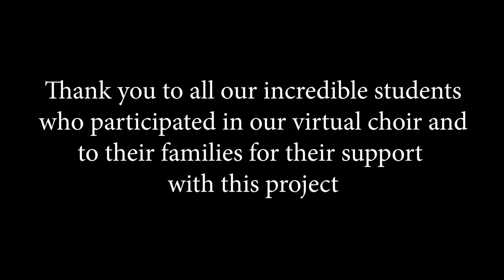New Tomorrow - École James Nisbet Grade 3, 4, 5 Choir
Here is our virtual choir video created for the Channel 7 Oaks Arts Celebration 2020!

Soloists:
Meadow Fillion
Alex Nunez
Renzo Ferrer
Aliana Santos
Jordan Gavino
Denen Munoz
Mariah Kuusela
Audrey De Castro
Claire Santome
Cayenne Villapana
Mia Cano
Summer Bañeres
Agathe Malalili
Ekam and Avleen Ghuman

Choir:
Maggie Llacar
Kate Carganilla
Logan Dillabough
Evan Dillabough
Savvi Gill
Aron Ang
Sam Bourgouin
Taranvir Bhatti
Arshdeep Dalia
Arianna Comia
Ethan Comia
Lhanz Lacedo
Mehtab Singh
Jainerie Andaya
Amber Dhaliwal
Liam Nikkel-Short
John Castro
Gurmanveer Sandhu
Brandon Castillo
Juliana Sampang
Chesca Sampang
Bianca Robles
Brady Manyshots-Moneyas
Kuvam Sharma
Anika Aala
Stephen Datoy
Nathan Alambra
Angelo De Belen
Nico De Belen
Guneet Kaur
Harnoor Singh
Mershanele Aquino
Rianne Aguilar
Jack Bañeres
Kiana Manabat
Handro Santos
Japjijot Brar
Chloe Tome
Raigne Quinto
Marc Quinto
Samantha Abad
Harseerat Kaur
Cristian Rivera
Kenta Terahara
Nigel Aragon
Zagel Aragon
Kyrztn Climaco
Aren Aguila
Naomi Diaz
MJ Sotto
Zemira Savard
Olivia Wood
Rayne Veloso
Gurmandeep Braich
Nathaniel Lozano
Ravleen Sidhu
Yuan Estrada
Ramon Anima

Thank you to all students who participated and families for supporting this project. If you sent Mme Garrett a video and it did not make it into this project, it means you either submitted after the May 12 deadline or you mistakenly sang with the band's version of the song instead of Mme Garrett's singalong recording. I'm very sorry about that. If I had more time I would have contacted all students in that situation, but the project needed to be submitted by May 15 for Channel 7 Oaks so unfortunately I was not able to let all students know before it was released. If students express an interest there is a possibility that we could put together another one in June. Thanks for listening!